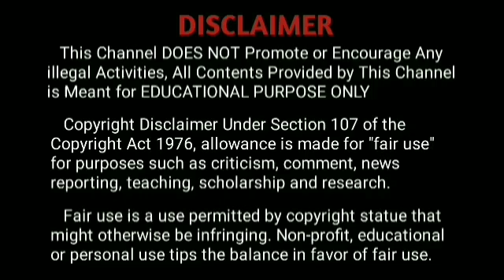uyirai thodrandhu varum nee thana meiezhuthusong blackscreenlyrics whatsappstatus